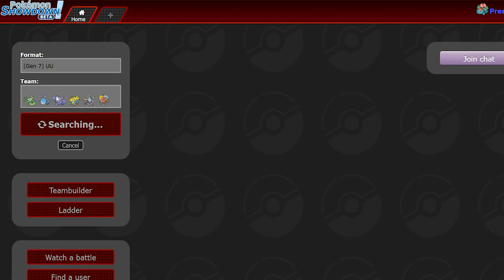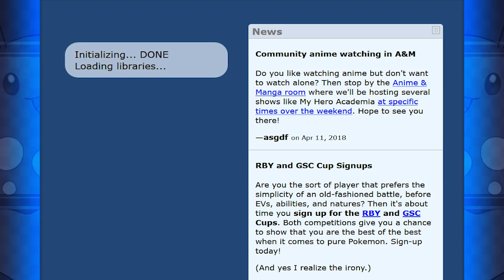Pokémon Showdown - [55] - Kein Hutsassa, mehr Spaß?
►Pokémon Ultrasonne über Amazon bestellen*

►Pokémon Ultramond über Amazon bestellen*